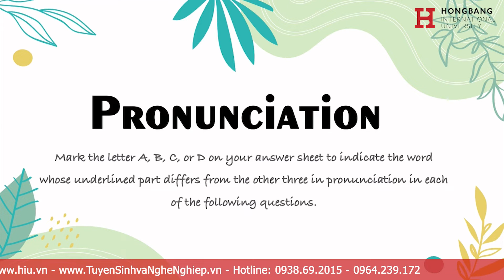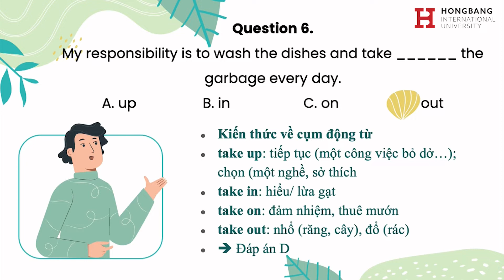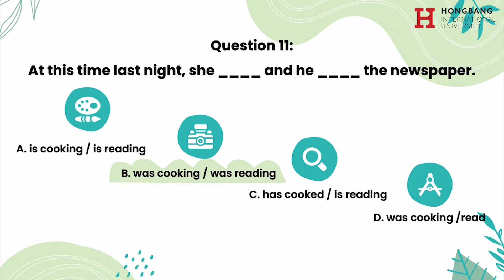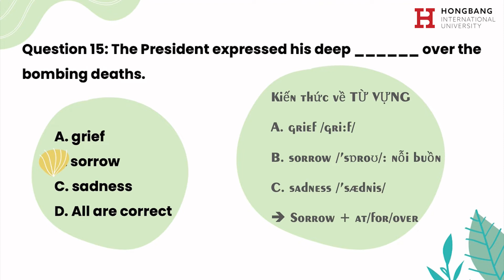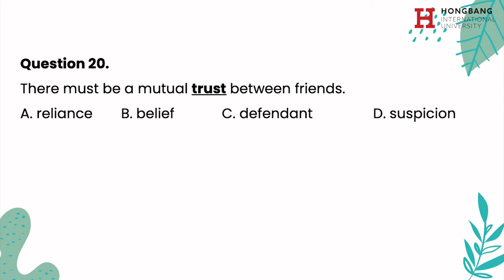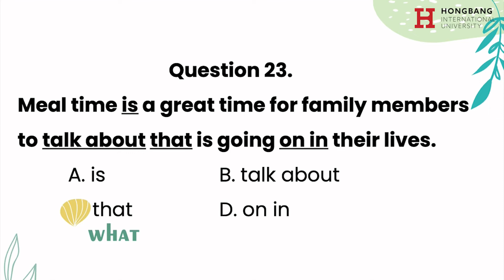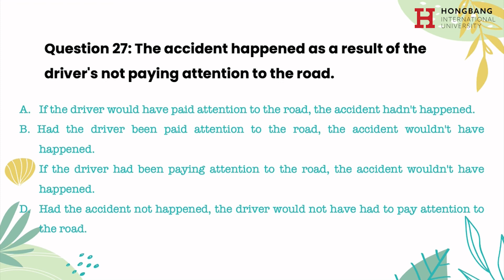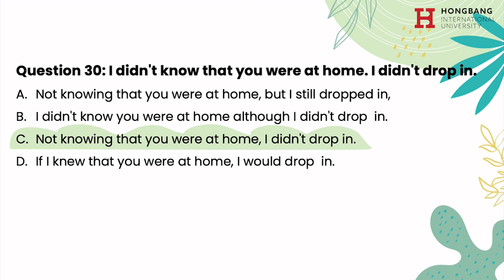[Ôn Thi THPT] - Giải đề minh hoạ 2022 - Đề 3 - Phần 1 - Giải đề thi môn Tiếng Anh thi THPT 2022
ÔN THI THPT 2022 môn TIẾNG ANH

Bài giảng: Đề minh họa số 3

Xem thêm thông tin về HIU:
Youtube: Đại học Quốc tế Hồng Bàng-HIU